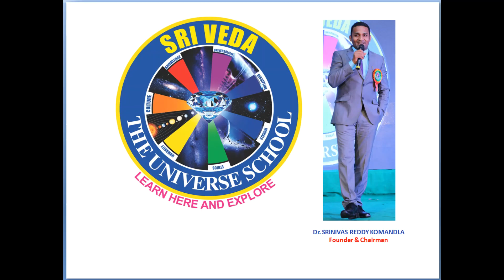FEILD TRIP TO PET SHOP from SRIVEDA THE THE UNIVERSE SCHOOL, BACHUPALLY & MADINAGUDA